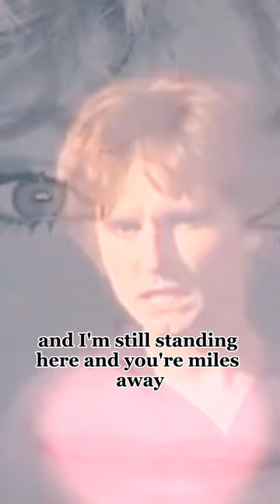John Waite - Missing you ( 1984 )